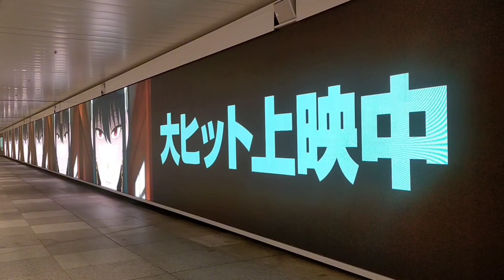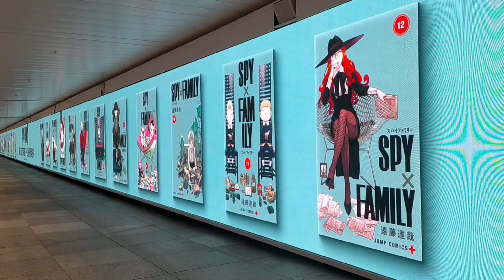劇場版 SPY×FAMILY CODE: White 右Ver.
TVアニメ『SPY×FAMILY』 Season 2 毎週土曜23時〜
テレビ東京系列ほかにて放送中！

『劇場版 SPY×FAMILY CODE:White』 12月22日（金）公開！